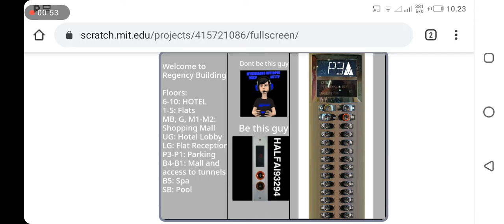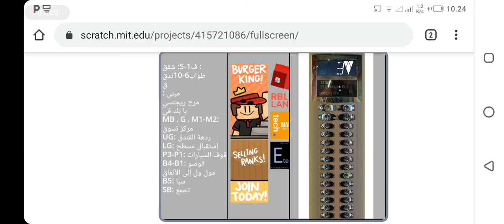Scratch - OTIS High-Speed Traction Elevator @ Regency Building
Note/Notice: Turned Off The YouTube Kids App.

GF = G

Tech Info:
Capacity: Unknown
Floor's Served: SB, B5 - B1, P3 - P1, MB, LG, G(F), UG, M1 - M2, 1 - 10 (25 Floor's)

Scratch S1E5